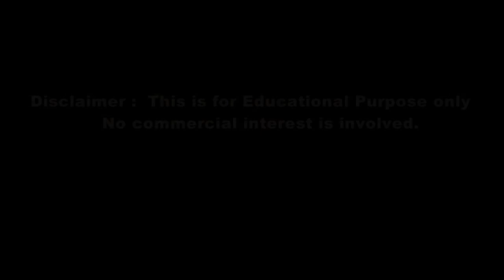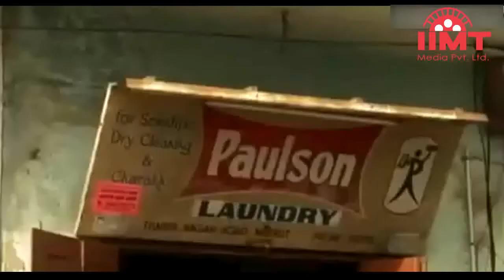News Live 29-Aug-2018 || IIMT Media || चीन को भारी पड़ी एक बच्चे की नीति, अब बदलेगा कानून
1 करोड़ सरकारी कर्मचारियों को मोदी सरकार का तोहफा
केंद्र सरकार के कर्मचारियों और पेंशन भोगि‍यों को मोदी सरकार ने एक बड़ा तोहफा दिया है. केंद्रीय मंत्रिपमंडल की बैठक में महंगाई भत्ते में 2 फीसदी की बढ़ोत्तरी कर दी गई है. इस बढ़ोत्तरी के बाद डीए 9 फीसदी हो गया है.इस बढ़ोत्तरी का फायदा 1.10 करोड़ केंद्र सरकार के कर्मचारियों और पेंशनभोगियों को मिलेगा.
जम्मू-कश्मीर में सरकार के गठन को लेकर भाजपा हुई सक्रिय
जम्मू-कश्मीर में फिर से सरकार के गठन को लेकर सरगर्मियां तेज होती नजर आ रही हैं। अभी सरकार के गठन को लेकर अब जमीनी स्तर पर हलचल दिखना शुरू हो गई है। भाजपा ने बुधवार को त्रिकुटा नगर स्थित पार्टी मुख्यालय में अहम बैठक बुलाई । विश्वसनीय सूत्रों की मानें तो राज्य में सरकार का गठन करना बैठक का मुख्य एजेंडा है। पार्टी के सभी विधायकों, एमएलसी, प्रदेश पदाधिकारियों व वरिष्ठ नेताओं को इस बैठक में उपस्थित रहने के निर्देश दिए गए हैं।
तेलंगाना सीएम चंद्रशेखर राव के बेटे का कांग्रेस पर पलटवार
तेलंगाना में जैसे-जैसे चुनाव नजदीक आते जा रहे हैं कांग्रेस और सत्तारूढ़ तेलंगाना राष्ट्र समिति के बीच तल्खी बढ़ती जा रही है. दोनों पार्टियां एक नए मामले को लेकर आमने-सामने हैं. इस विवाद की शुरुआत तेलंगाना प्रदेश कांग्रेस समिति के अध्यक्ष एन. उत्तम कुमार रेड्डी के उस बयान से शुरू हुई जिसमें उन्होंने राज्य के आईटी मंत्री व मुख्यमंत्री चंद्रशेखर राव के बेटे केटी रामा राव को राजनीति में 'बच्चा' कहा था. केटी रामा राव ने पलटवार करते हुए प्रदेश कांग्रेस और कांग्रेस अध्यक्ष राहुल गांधी पर जमकर निशाना साधा.
मेरठ में डोर टू डोर कूड़ा उठाने की योजना का शुभारंभ आज
शहर से डोर टू डोर कूड़ा उठाने की योजना का आज शुभारंभ होगा। इसके लिए चौ. चरण सिंह विवि के बृहस्पति भवन में आयोजित कार्यक्रम में कमिश्नर, सांसद, विधायक मौजूद रहेंगे। नगर निगम द्वारा प्रथम चरण में शहर के 90 में से 20 वार्डों में डोर टू डोर कूड़ा उठाने की योजना शुरू की जाएगी। प्रत्येक वार्ड में दो-दो नई कूड़ा गाड़ी जाएंगी। इसमें सूखा और गीला कूड़ा अलग-अलग रखा जाएगा। कार्यक्रम में ऑनलाइन हाउस टैक्स प्रक्रिया सॉफ्टवेयर का भी शुभारंभ किया जाएगा।
चीन को भारी पड़ी एक बच्चे की नीति, अब बदलेगा कानून
दुनिया की सबसे ज्यादा आबादी वाला देश चीन अब अपनी दशकों पुरानी 'वन चाइल्ड पॉलिसी' को खत्म कर सकता है. चीन के एक सरकारी अखबार ने अपनी रिपोर्ट में कहा है कि ड्राफ्ट सिविल कोड से फैमिली प्लानिंग से संबंधित सामग्री को हटा दिया गया है. हालांकि इस रिपोर्ट में यह स्पष्ट नहीं किया गया है कि नई नीति में दंपतियों के लिए बच्चे पैदा करने की लिमिट बढ़ाई जाएगी या फिर इससे सभी प्रतिबंध हटा लिए जाएंगे
चीन ने की रोहिंग्या मुद्दे के राजनैतिक समाधान की मांग, कहा- ‘एकतरफा आरोप’ नहीं करेगा काम'
म्यांमार के सैन्य शासक का समर्थन करने वाले चीन ने रोहिंग्या मुद्दे के राजनैतिक समाधान की मांग की. उसने कहा कि ‘एकतरफा आरोप और दबाव’ काम नहीं करेगा. चीनी विदेश मंत्रालय का यह बयान संयुक्त राष्ट्र के जांच अधिकारियों के सेना प्रमुख समेत म्यांमार के शीर्ष सैन्य नेताओं के खिलाफ देश में रोहिंग्या मुसलमानों के नरसंहार के लिए मुकदमा चलाने की मांग किये जाने के बाद आया है.
डोनाल्ड ट्रम्प ने गूगल पर लगाया छवि खराब करने का आरोप, कर सकते हैं कार्रवाई
अमेरिका के राष्ट्रपति डोनाल्ड ट्रम्प ने गूगल पर उनकी छवि खराब करने का आरोप लगाया है। अब वे दुनिया के सबसे बड़े सर्च इंजन के खिलाफ कार्रवाई करने की तैयारी में हैं। ट्रम्प का कहना है कि जब से वे राष्ट्रपति बने हैं। मीडिया उनके खिलाफ खबरें चला रहा है। वहीं, उनके खिलाफ नकारात्मक खबरें सर्च करने में गूगल अहम भूमिका निभा रहा है। अपने टि्वटर पोस्ट में ट्रम्प ने लिखा, ‘‘ट्रम्प लिखने पर गूगल सर्च रिजल्ट में सिर्फ मेरे खिलाफ नकारात्मक खबरें दिखती हैं। यह फेक न्यू मीडिया है।
अब रोजाना नहीं पता चलेंगे पेट्रोल डीजल के दाम
तेल कंपनियों ने अब अपनी वेबसाइट पर रोजाना पेट्रोल डीजल के दाम के बारे में जानकारी को देना बंद कर दिया है।  देश की कई सरकारी तेल कंपनियों ने अपनी वेबसाइट पर इस सुविधा को बंद कर दिया है। कंपनी की वेबसाइट पर केवल आपको पिछले दिन की कीमत के बारे में जानकारी मिलेगी।
प्रियंका –निक के रोका सेरेमनी की फोटो और वीडियो सोशल मीडिया पर वायरल
निक जोनास और प्रियंका चोपड़ा की जोड़ी दुनिया भर में पॉपुलैरिटी बटोर रही है. वैसे भी इन दिनों प्रियंका चोपड़ा निक से मिलने के लिए विदेश गई हुई हैं और दोनों की तस्वीरें और वीडियो वायरल हो रहे हैं. लेकिन जबरदस्त वीडियो हाल ही में आया है, जिसमें पंजाबी गाने पर प्रियंका चोपड़ा की मम्मी निक जोनास की मॉम डेनिस जोनास के साथ डांस कर रही हैं.
हॉकी के जादूगर कहे जाने वाले मेजर ध्यानचंद का 113वां जन्मदिन आज
आज हॉकी के जादूगर कहे जाने वाले मेजर ध्यानचंद का 113वां जन्मदिन है। आज ही के दिन सन 1905 में दुनिया के इस महान खिलाड़ी का जन्म इलाहाबाद में हुआ था। उनके जन्मदिन को भारत के राष्ट्रीय खेल दिवस के रूप में मनाया जाता है। इसी दिन हर साल खेल में उत्कृष्ट प्रदर्शन के लिए सर्वोच्च खेल सम्मान राजीव गांधी खेल रत्न के अलावा अर्जुन और द्रोणाचार्य पुरस्कार दिए जाते हैं।